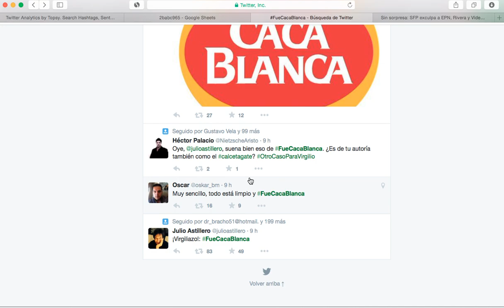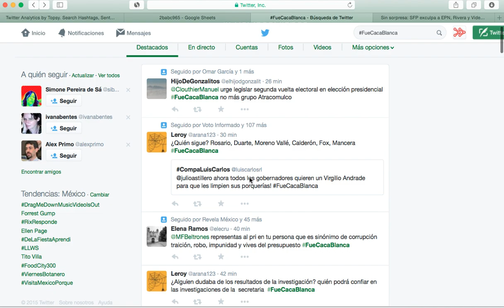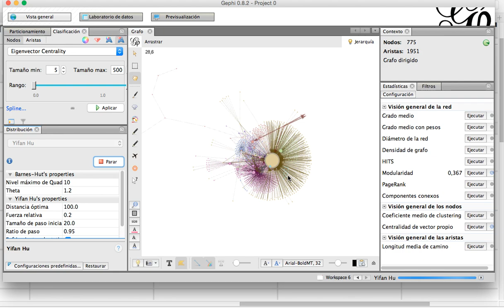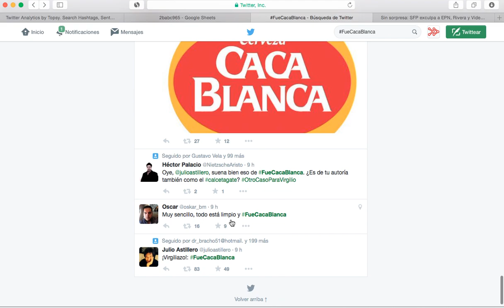Ataque masivo de bots a FueCacaBlanca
El más reciente uso de "peñabots" atacando un hashtag de protesta luego Peña Nieto fuera exonerado de todos lo cargos por el caso de la Casa Blanca. Un sofisticada forma de tecnocensura que cada vez es más veloz, masiva y destructiva